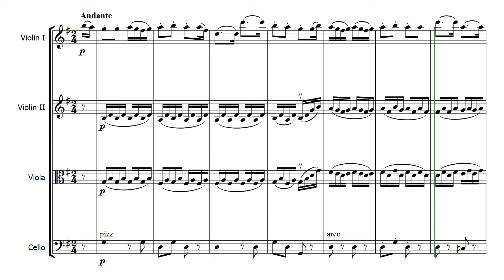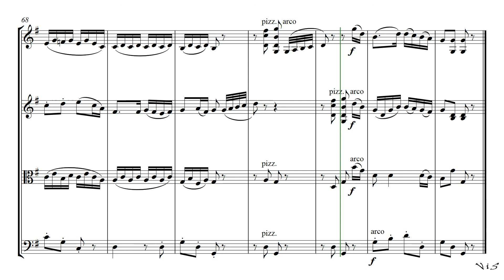Mozart Papageno's Aria | String Quartet Sheet Music